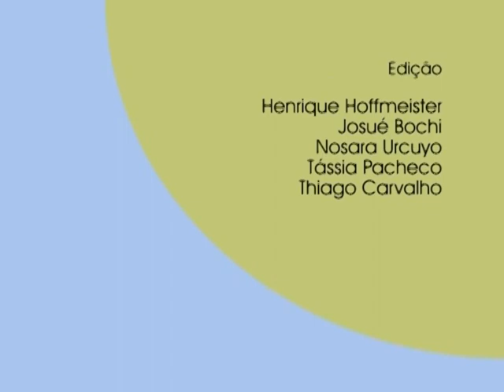I Semana de Ciências Criminais - A intervenção corporal no processo penal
Painel 8:  "A intervenção corporal no processo penal". Com: André Luiz Nicolitt (Professor de Direito Processual Penal), Delton Ricardo Soares Meirelles (Direito Processual - UFF) e Alfredo Dolcino Motta  (Teoria do Direito Penal - UFF). Evento realizado entre 17 e 21 de maio de 2010 na Faculdade de Direito da UFF. Exibido em 12/07/2011.